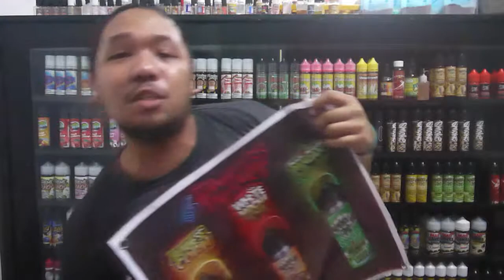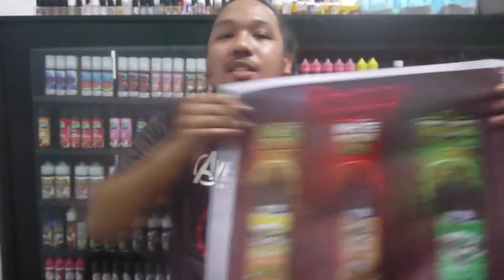OMVL again is giving away 2 E-juices for two lucky winners V2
Wanna win a FREE E-juice from Mr. Onurb's?

We're giving up one Mr. Onurbs E-juice to 2 winner's. Choices from 3 awesome flavors
•Mocha RY4
•Japanese Corn
•Pandan Chiffon Cake

Just follow the 3 easy steps.

1. Go to Ohm My Vape Lounge

2. Take a picture with the the tarp of Mr. Onurbs with the 3 flavors (All provided by the shop)

3. Post it at Golden vapers page then you'll have 1 entry. And with the following hashtags on your description:

Qualifications:
•18 y/o up (bring a valid ID with birthday)
•member of Golden Vapers Club

Start of entries from May 6 to 10, 2019
Raffle draw on May 11, 2019 Saturday

Mr. Onurbs